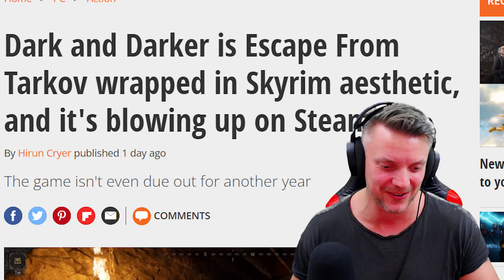This game is BRUTAL | Dark and Darker playtest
Are you ready for a new level of terror? Dark and Darker is the game for you! Join me on a terrifying journey into the darkness, where classic monsters and fellow adventurers are vying for the same loot. It's like Darkest Dungeon and Escape from Tarkov had a baby! This multiplayer game has me hooked, and I recommend it to all gaming enthusiasts.